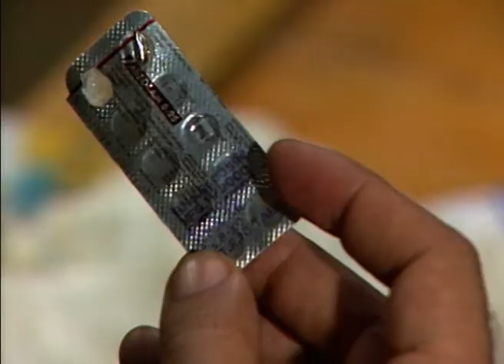Aakash | Ep.58 | Jai क्यों है नशे में बेसुद्ध? | Full Episode | ZEE TV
Show Name : Aakash
Producer/Star Cast : Kitu Gidwani, Shakti Anand, Sheetal Thakkar, Kuldeep Mallik
Episode No : 58

The story is based on the lives of two couples: Aakash & Shruti, and Sankalp & Aastha. Destiny plays a strange trick on them and their lives become hopelessly intertwined. Sankalp and Shruti are doctors working in the same hospital.